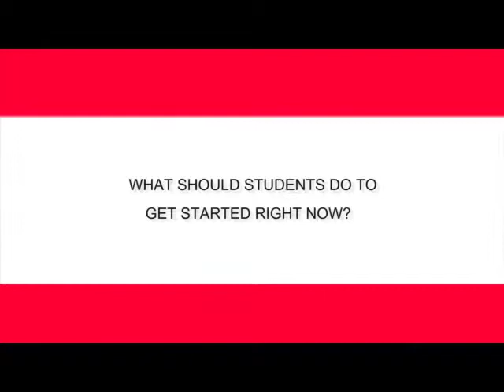Careers in Communications, Journalism and Writing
Panelists:

*Chris Jai Centeno, Associate Editor, Fashion Unlimited Magazine.
Introduction: 01:19
Career Story?: 06:11
Advice?: 24:34
Masters?: 28:24
Motivation?: 36:56
Challenges?: 44:33
Staying Sharp?: 46:54

*Donna Cope. Director, Communications, Vice-Provost Students, York University.
Introduction: 02:03
Career Story?: 07:34
Advice?: 21:49
Masters?: 30:03
Motivation?: 35:46
Challenges?: 42:13
Staying Sharp?: 49:27

*Kim Walker, Job Evaluation and Pay Equity Officer, Steelworkers Local 1998.
Introduction: 02:53
Career Story?: 11:18
Advice?: 19:50
Masters?: 31:31
Motivation?: 34:25
Challenges?: 40:24

*Victoria Shearham, Join In Press.
Introduction: 05:01
Career Story?: 14:33
Advice?: 18:03
Motivation?: 32:46
Challenges?: 37:48

Q&A:
1. What is your career story? 06:09
2. What would you advise current students do to get their careers started? 17:55
3. In your experience, what is your take on the masters degree program? 27:55
4. How do you keep motivated everyday? 32:34
5. What challenges do you face at work? 37:37
6. What do you do to stay sharp in your writing skills? 46:38
7. How does York spread information across different platforms? 49:16